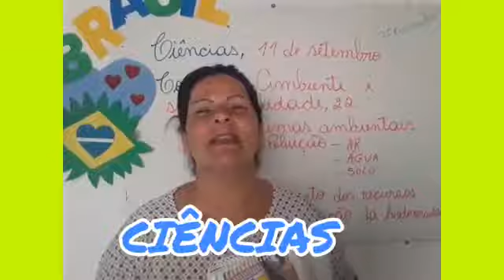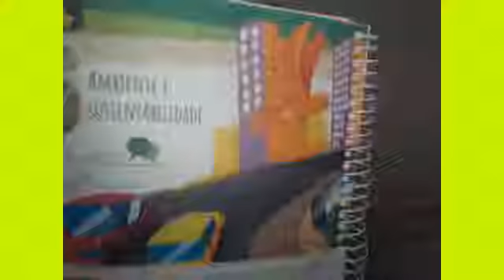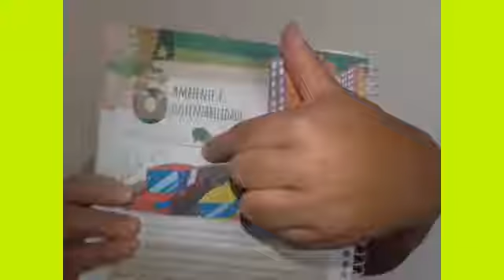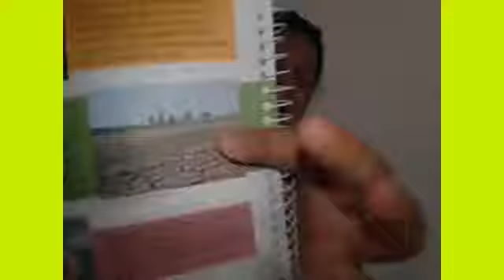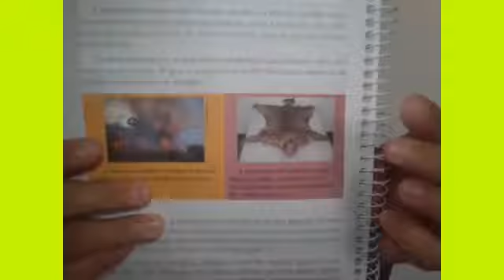5º ANO - CIÊNCIAS - 11/09/2020 - PROFA. ADRIANA MELO